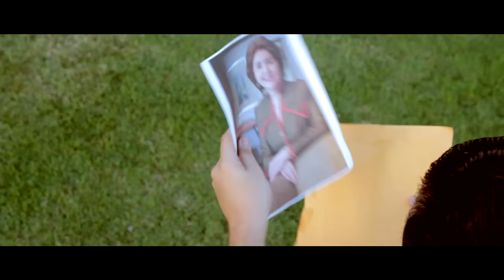Pasarla Bien (Music Video)